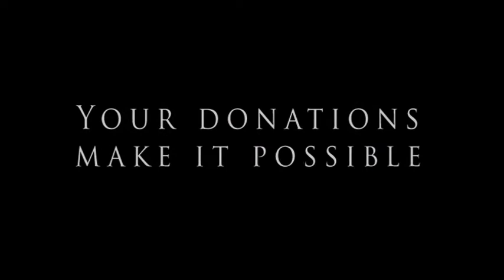Students with Disabilities - South Africa | NickV Ministries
Stop by an extraordinary school with Nick.  Sharing a common bond, the children and Nick leaned on one another for support, hope, and strength.